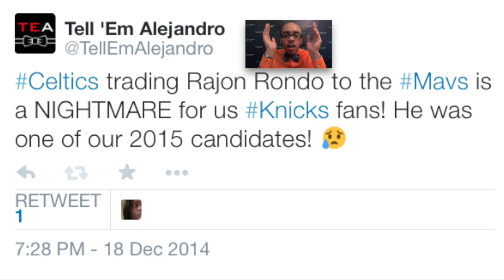TEA: TOUGH TOPICS NBA Rajon Rondo TRADED! Mavericks a threat?! What about NY Knicks?!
Tell ' Em Alejandro - Episode 96 - If you're a man, you're here.

Follow @TellEmAlejandro on twitter, Facebook, Instagram & Twitch!

After a STRONG 9 year run with the Boston Celtics, the C's have FINALLY decided to trade away Rajon Rondo to the Dallas Mavericks & accept the fact that they may not be able to retain his rights after he hits free agency this summer in 2015. What does this trade do for the Dallas Mavericks? Are the Dallas Mavericks the new SUPER TEAM of the NBA? Can they compete for a championship? What about my New York Knicks?! Mr Alejandro's TOUGH TOPICS in the Tell 'Em Zone 😈!

NOTABLES:
Rajon Rondo - Dallas Mavericks
Monta Ellis - Dallas Mavericks
Chandler Parsons - Dallas Mavericks
"The Eagle" Dirk Nowitzki - Dallas Mavericks
Tyson Chandler - Dallas Mavericks
Jae Crowder - Boston Celtics
Jameer Nelson - Boston Celtics
Brandan Wright - Boston Celtics

OTHER NOTABLES:
Kevin Garnett - Brooklyn Nets
Ray Allen
Paul Pierce - Washington Wizards
Doc Rivers - LA Clippers Head Coach
Kermit the Frog
David Lee - Golden State Warriors
Andrew Bogut - Golden State Warriors
NBA on NBC
Kevin Love - Cleveland Cavaliers
Andrew Wiggins - Minnesota Timberwolves
Carmelo Anthony "StarMelo" - New York Knicks
Kobe Bryant "Black Mamba" - Los Angeles Lakers
Tim Duncan "Tim-MAY" - San Antonio Spurs
Andre Miller - Washington Wizards
Chauncey Billups
Jason Kidd - Milwaukee Bucks Head Coach
Marc Gasol - Memphis Grizzlies
LaMarcus Aldridge - Portland Trail Blazers
Chris Paul - Los Angeles Clippers
Phil Jackson - NYK President

Shoutout to DJ Dwayne Fortune for the custom TEA theme music!!